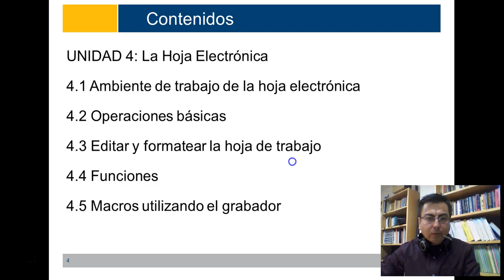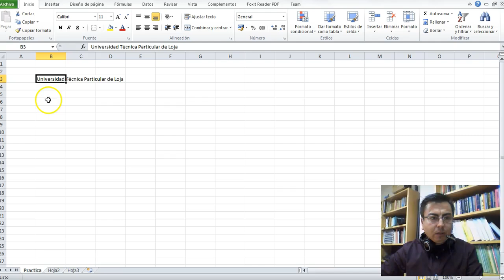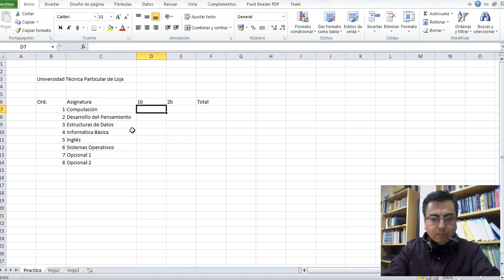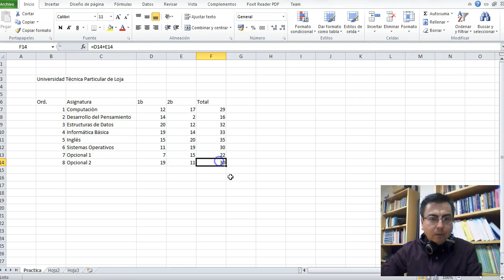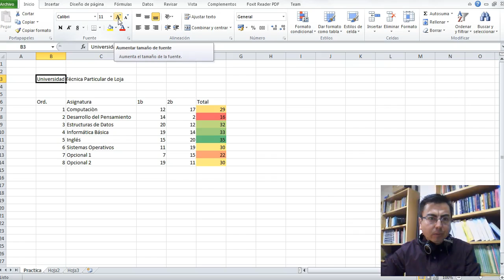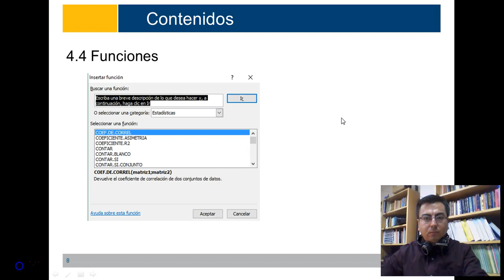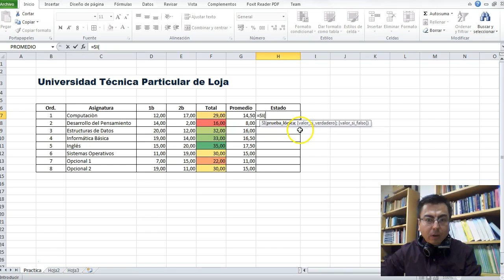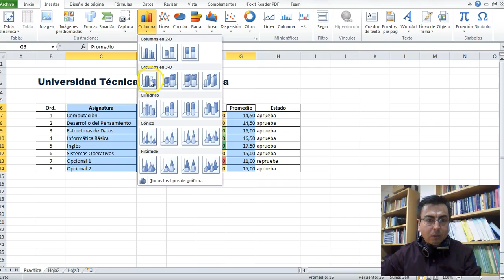UTPL Hoja Electrónica [(Informática)(Computación)]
Ingeniería en Informática
Computación
Hoja Electrónica
Pablo Torres Carrión

La Unidad 4 refiere a Microsoft Excel, una aplicación más del paquete informático microsof office, cuyo objetivo es el trabajo con Hojas electrónicas.

Hemos enfocado los recursos didácticos y estrategias de enseñanza para que usted esté en la capacidad de aplicar las herramientas y funciones que ofrece Excel, para dar solución a
problemas matemáticos dentro de su área laboral y de formación.

4.1 Ambiente de trabajo de la hoja electrónica
4.2 Operaciones básicas
4.3 Editar y formatear la hoja de trabajo
4.4 Funciones
4.5 Macros utilizando el grabador